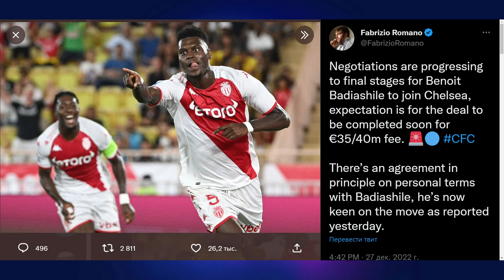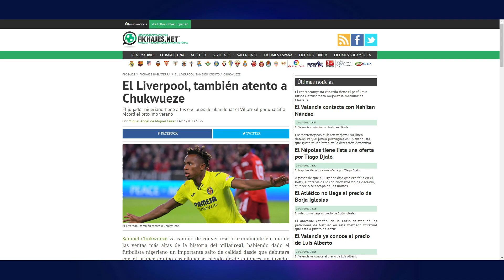After Gakpo Liverpool enter another forward race ● Chelsea propose club record bid ● Transfers 2023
In this video: Adama Traore offered to Napoli. Barcelona eye Bellerin swap deal. Newcastle in advanced Thuram talks. Monaco set Badiashile valuation. Chelsea propose club record Fernandez bid. Liverpool enter Chukwueze and MacAllister race. And other stories.